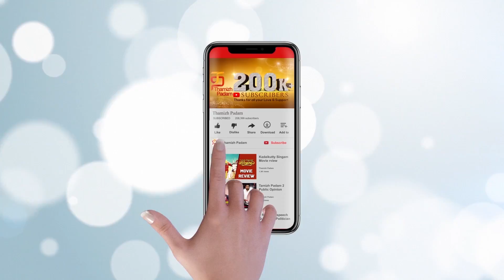Peranbu Movie Review | Mammootty | Anjali | Sadhana | Ram | Yuvan Shankar Raja | Thamizh Padam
Peranbu Tamil Movie review on Thamizh Padam. Peranbu ft. Mega Star Mammootty, Anjali, Sadhana, Samuthirakani & Anjali Ameer in the lead roles. Directed by Thanga Meengal Ram and Music composed by Yuvan Shankar Raja.

தங்கமீன்கள் "ராம்" அவர்களின் இயக்கத்தில், மெகா ஸ்டார் மம்மூட்டி, அஞ்சலி மற்றும் தங்கமீன்கள் சாதனா நடித்து விரைவில் வெளிவரவிருக்கும் "பேரன்பு" படத்தின் ட்ரெய்லர்.

Credits:

Star Cast : Mammootty, Anjali, Sadhana, Samuthirakani & Anjali Ameer
Writer & Director : Ram
Music Director : Yuvan Shankar Raja
Producer : P.L. Thenappan
Co-Producer : T. Saraswathy
Song Lyrics : Vairamuthu, Karunakaran, Sumathi Ram
Director of Photography : Theni Eshwar
Editing : Suriya Pradhaman
Art : Kumar Gangappan